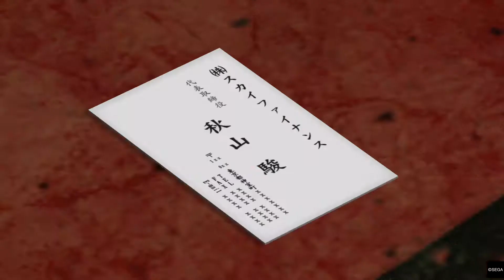YAKUZA 4 | Ihara